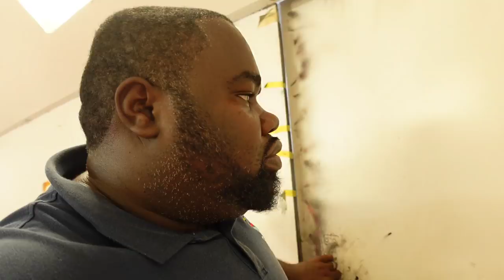NO DISRESPECT, BUT I DO NOT LIKE THE GRILL ON THIS CAR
Car is getting painted today.

Follow Donk Planet on Instagram